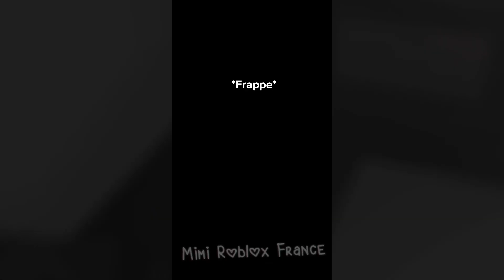Pov: tu te défends pas (repost)(version vidéo)